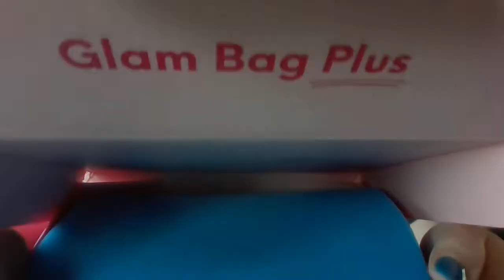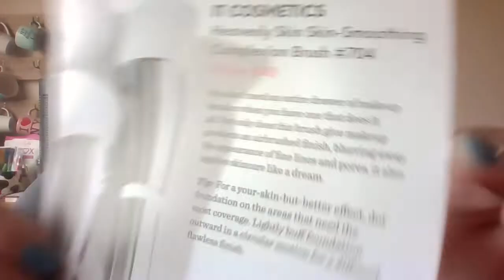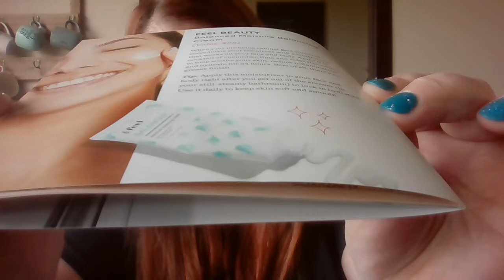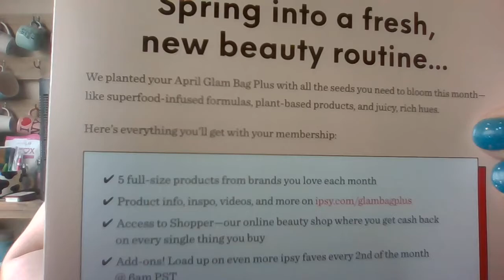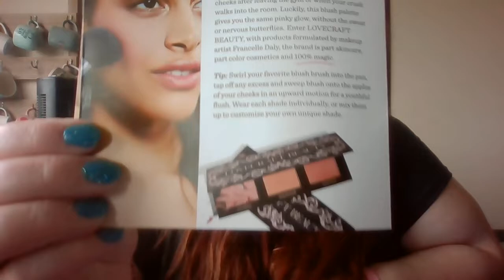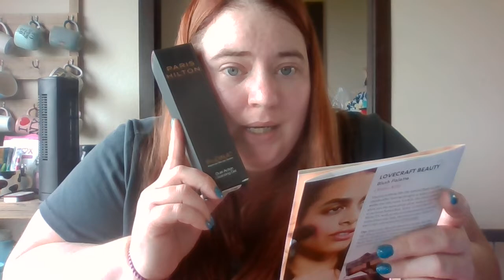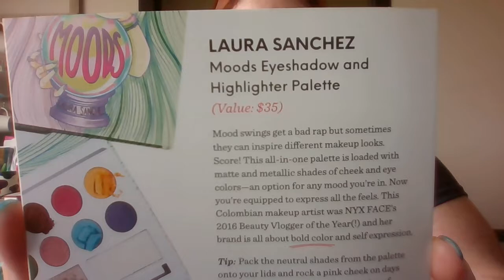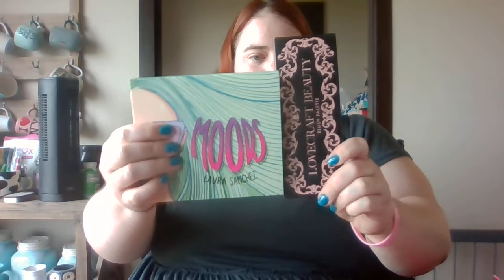April 2019 Ipsy Glam Plus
Hey yall! This is my April Ipsy Glam Bag Plus! I hope you enjoyed the video! Thanks again for watching! Id love to hear from you in the comments!

For PR or
For "Friend" Mail send to:
Ashley Zuehl

I DO NOT expect anyone to send me anything but,
***ANYTHING sent for review or from subscribers will be unboxed in a video :)***
All Friend mail will get Friend mail in return!

Check it out I'd love to make ya some boxes!
Stay wonderful and Beautiful!